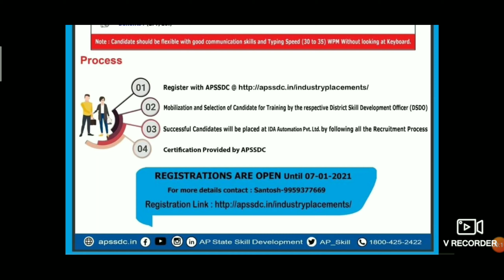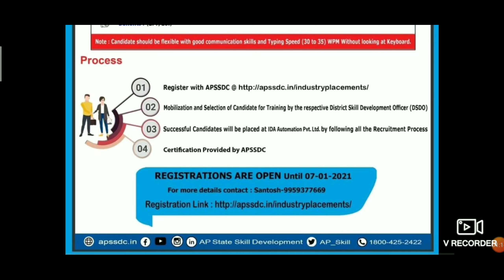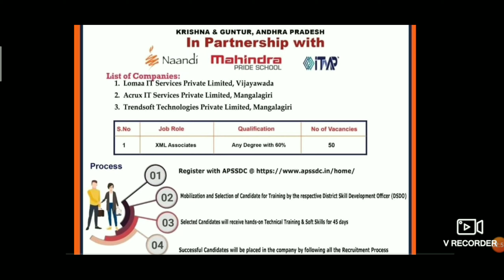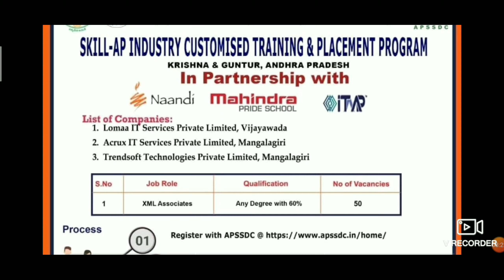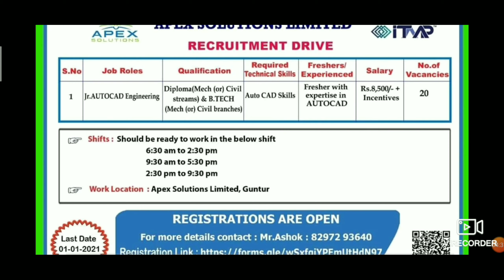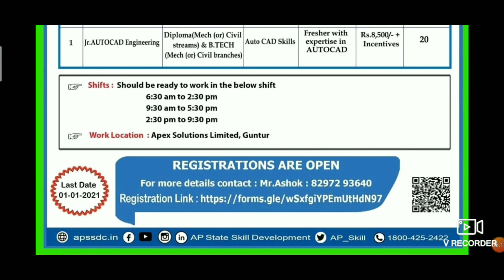APSSDC ద్వారా ఉద్యోగాలు భర్తీ. APSSDC ద్వారా 3 రకాల కంపెనీ లలో ఉద్యోగాలు భర్తీ.Latest APSSDC job's.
APSSDC job's 2020.

👉1 st Hiring Notification
IDA Automation Pvt Ltd.
👉2 nd hiring notification.
Mahindra Pride School.
👉3 rd Hiring Notification
APEX Solutions LTD.